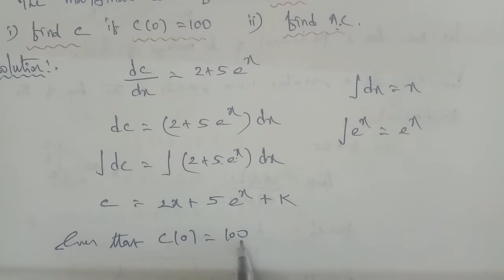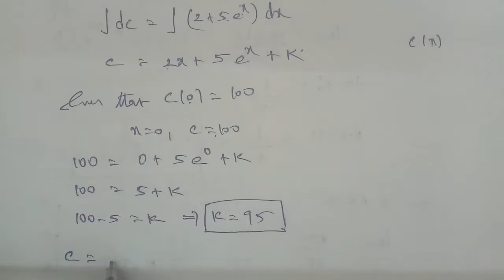TN 12 business maths chapter 3 example 3.11